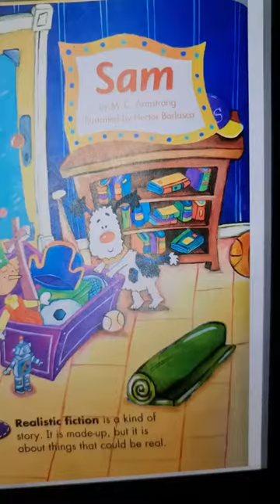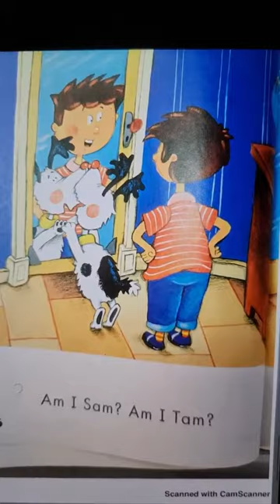Reema_International_School Reading 📕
Well done Jwairyah 👏👏👏
🌺KG3D🌺
👩‍💻T.Israa👩‍💻